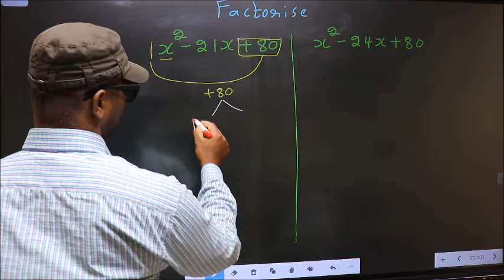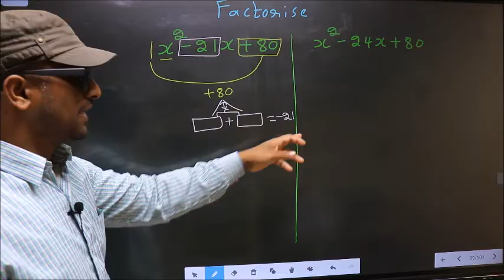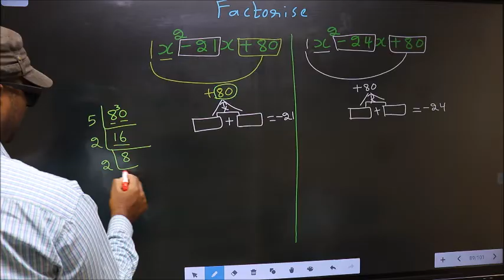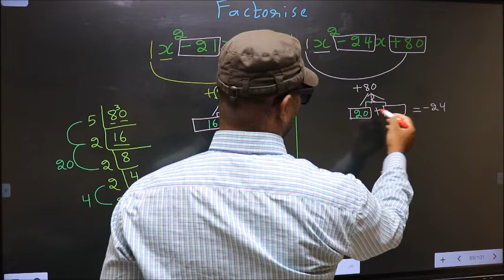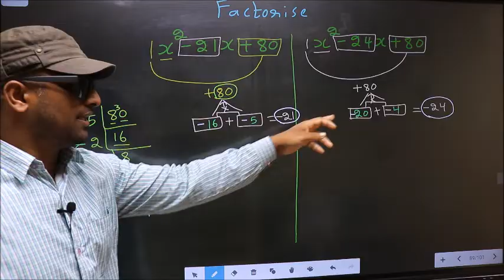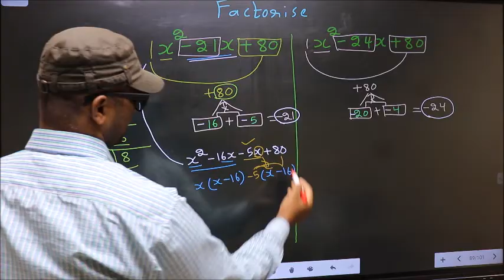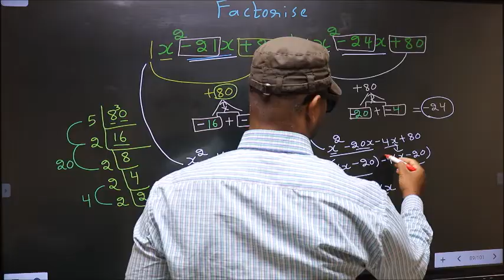Factorize 〖 x〗^2-21x+80 VS x^2-24x+80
Factorize
 〖  x〗^2-21x+80
              VS
  x^2-24x+80